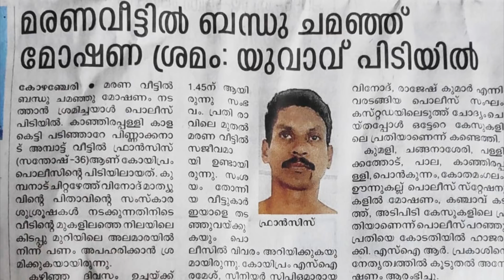ജാഗ്രതൈ!! കല്യാണ വീടുകളിലും മരണവീടുകളിലും കള്ളന്മാർ കയറിയിറങ്ങുന്നു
കല്യാണ വീടുകളിലും മരണവീടുകളിലും കള്ളന്മാരുടെ ശല്യം വളരെക്കൂടുന്നു. എന്റെ വീട്ടിൽ ഉണ്ടായ അനുഭവമാണ് ഈ വീഡിയോ. നിങ്ങൾക്കു ഇത്തരം അനുഭവങ്ങൾ ഉണ്ടെങ്കിൽ കമന്റ്‌ ബോക്സിൽ രേഖപ്പെടുത്തുക. അതു മറ്റുള്ളവർക്ക് കൂടി പ്രയോജനപ്പെടും.